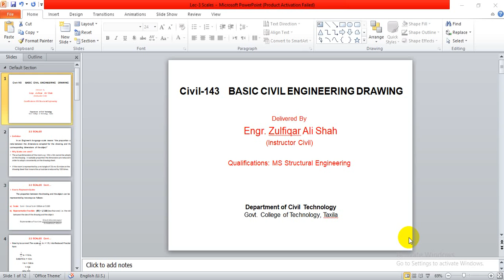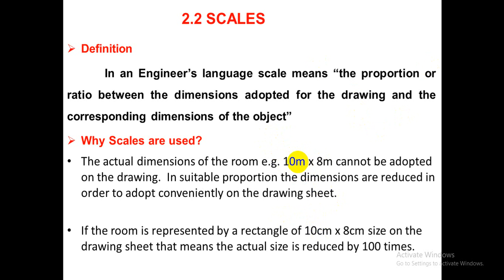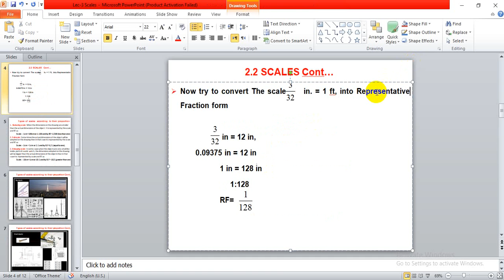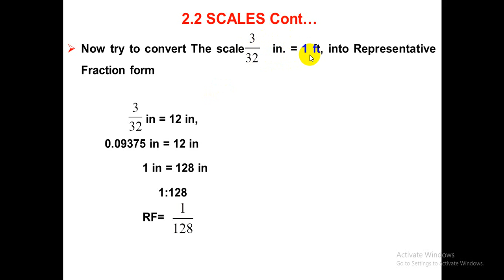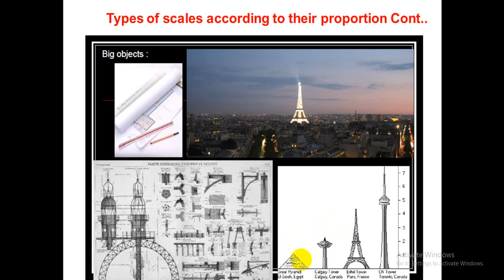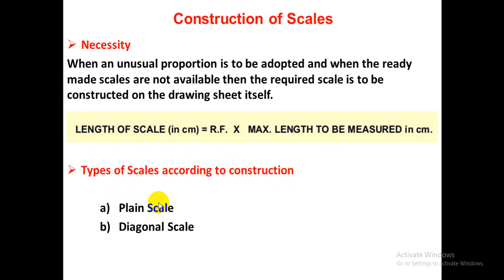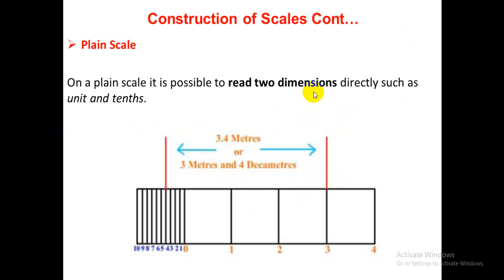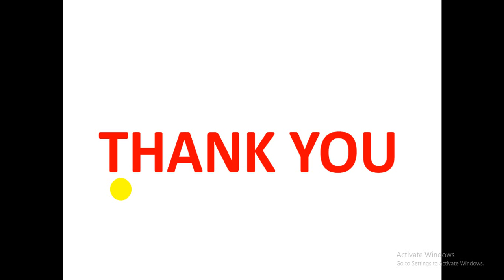Civil 143 Lec 3 Scales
Basic Civil Engineering Drawing (Civil-143) Lectures